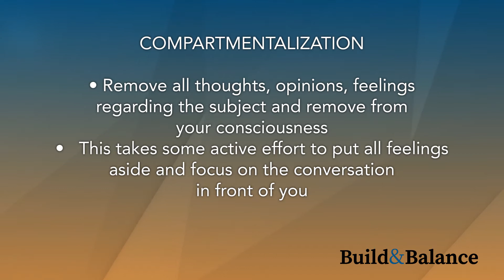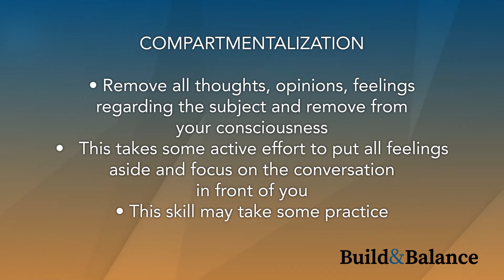How to Use Compartmentalization to Improve your Listening Skills in Business | Listening Series 2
Do you struggle with staying focused while listening? In this video, Michael Discusses a helpful listening technique called "Compartmentalization." Compartmentalization can help you categorize your thoughts so that when you enter into a new situation, you can focus on that situation better. Watch the video to learn more!

🔗FREE Sales Basics Ecourse *Click for more info below*

📌About Michael Neuendorff of Build and Balance:
Michael has 25+ years of sales and marketing experience; extensive team building and leadership experience; teaching, training and mentoring experience and a proven ability to think creatively and listen deeply. Michael was a marketing director at Oracle Corporation and an assistant manager of direct marketing at Softbank Forums. Michael has also been a top inside sales manager and a private English instructor in Tokyo.